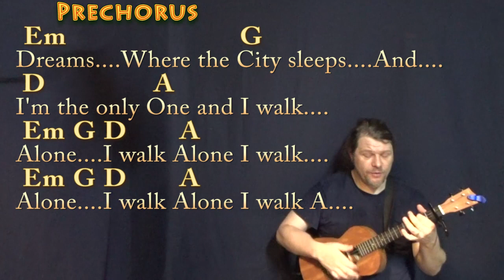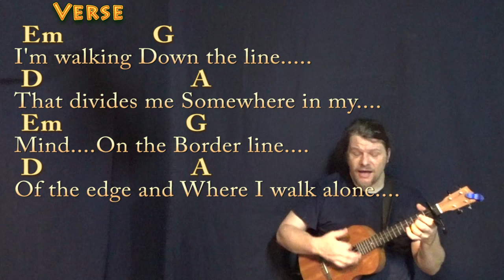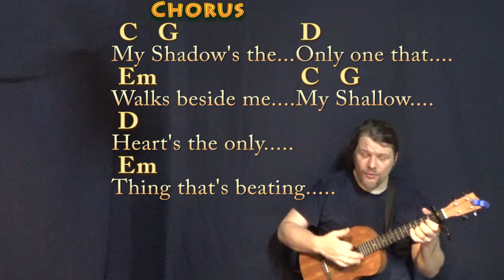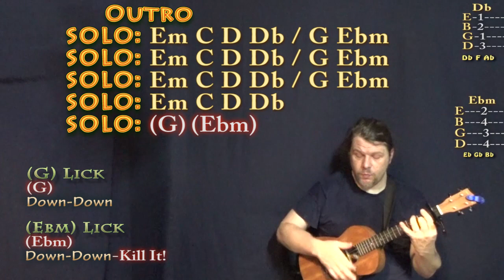Boulevard of Broken Dreams (Green Day) Bariuke Cover Lesson with Chords/Lyrics - Capo 1st Fret